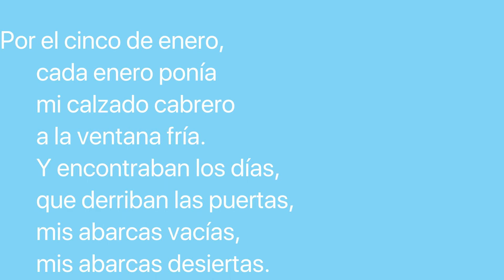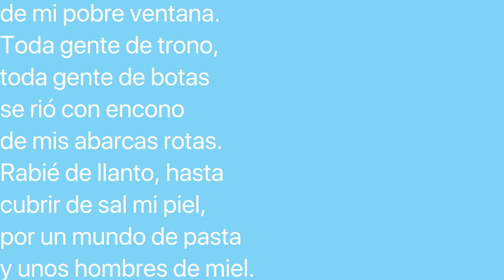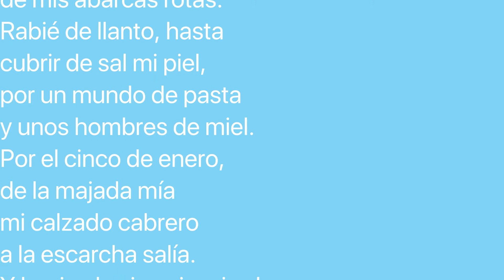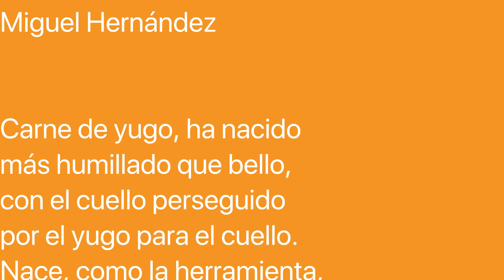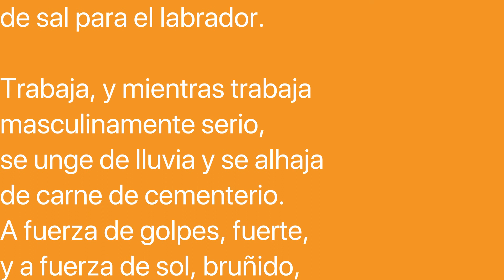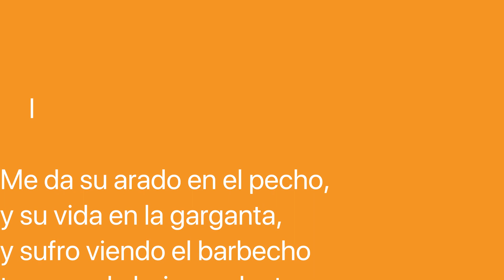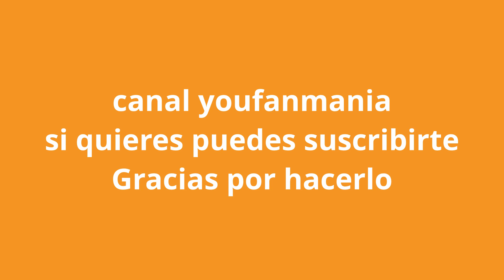Poemas Miguel Hernandez, las abarcas desiertas y el niño yuntero